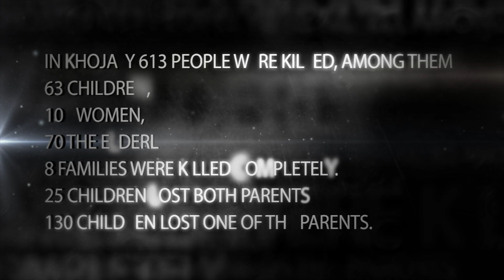Minute of silence for Khojaly massacre at University of Houston, c.t. Bauer College of business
University of Houston, c.t. Bauer College of business in association with the Energy Association and Azerbaijan Center present: Geopolitical dynamics and international
energy projects in Caucasus.